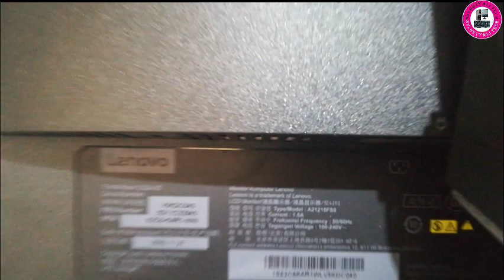Lenovo S22e 20 Monitor Assembly .How to Setup The Lenovo Thinkvision Monitor#monitor#s22e-20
ThinkVision S22e-20, the 21.5-inch, FHD resolution, VA panel display, gives users the fine detail they need while working out the small print on long contracts or inputting data for long periods. With 3-side Near Edgeless design, more of the monitor is dedicated to the screen with bulky bezels trimmed down to the minimum, allowing you to create a cleaner experience on your people’s workstations. Put two S22e-20 side-by-side and there’s very little frame to obstruct the seamless expanded view. Staff can work side-by-side too. Or gather together around a desk to view the screen. S22e-20 is designed to play well with your existing IT equipment. With HDMI 1.4 or VGA options, you can choose how to connect PCs, laptops. And with Audio Out, your staff can plug in headphones while dropping movies into PowerPoint presentations without disturbing teammates. The monitor elevates its performance, as it sits higher on its stand than its previous generation. The stand also tilts to create even better angles conducive to each individual’s work. Plus, with improved flexible cable management, it’s much easier to tidy power cords off the desk and out of the way. And there’s a bonus clutter-free feature here: Users will love the phone holder built into its stylish square base. Getting the right tools for staff also means managing their comfort and well-being. That’s why S22e-20 has TÜV Rheinland Low Blue Light certification, meaning it cuts down harmful blue wavelengths that can lead to eye fatigue. And the model is with an ENERGY STAR rating of 8.0 and has achieved the Energy Star Most Efficient certification, you can be sure it’s also working hard for your energy efficiency.so in this i try to show you how i attach the based of this modern monitor.